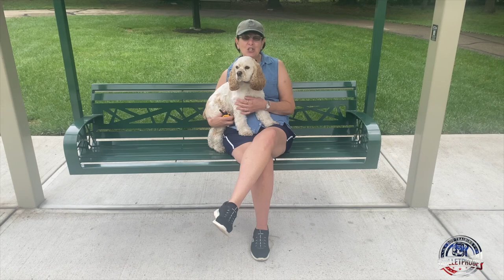Amazing Transformation | “Daisy” | Cocker Spaniel